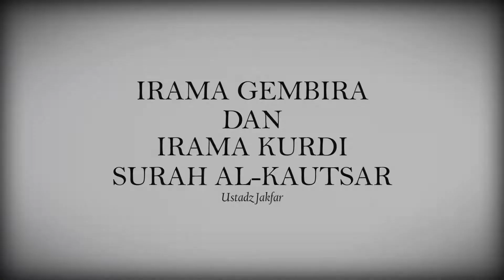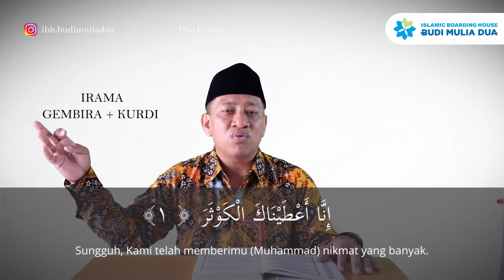BELAJAR SURAH AL-KAUTSAR AYAT (1-3) || IRAMA GEMBIRA + KURDI ( ENAK DI DENGAR )